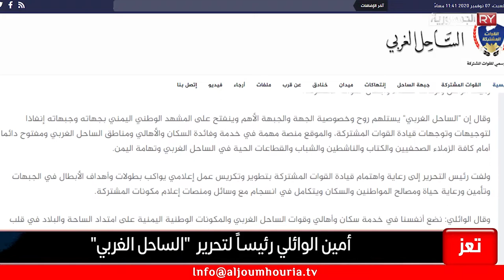أمين الوائلي رئيساً لتحرير "الساحل الغربي"